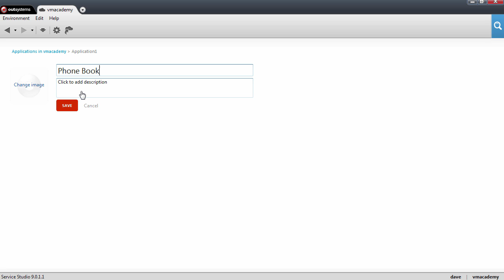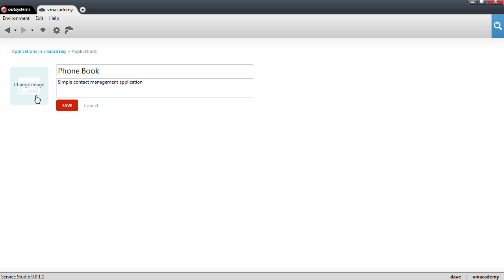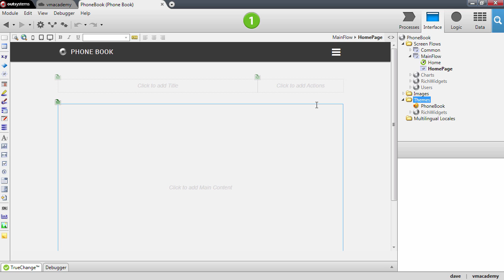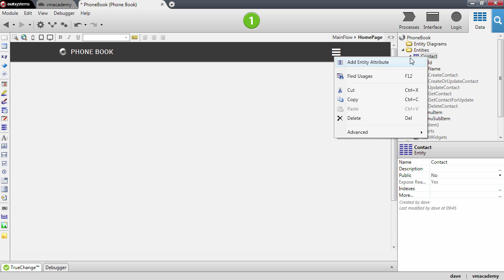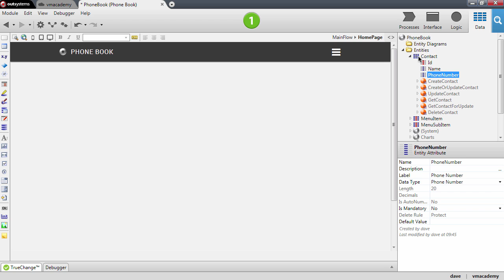Start From a UI Template - OutSystems Platform Training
What's covered in this video:
Create an application with a responsive layout.